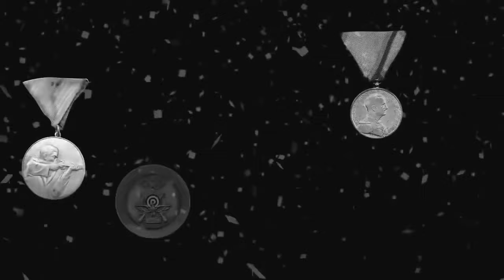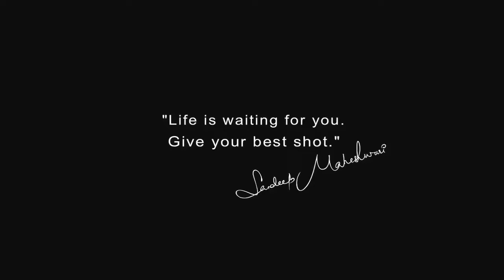Best Real Life Inspirational Story of Karoly Takacs by Sandeep Maheshwari